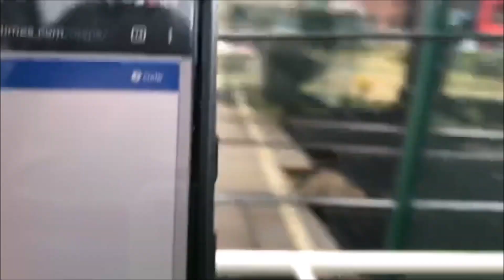BEST MOMENTS JANUARY 2021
RailCam UK : railcam.uk
NexTrain:
iOS: shorturl.at/sBY56
Android: shorturl.at/fwL47
Fasteroute:
iOS: shorturl.at/mILN4
Android: shorturl.at/eoDFS
We have partnered with UK Departure Boards.
You will need to purchase a monthly subscription alongside your purchase.